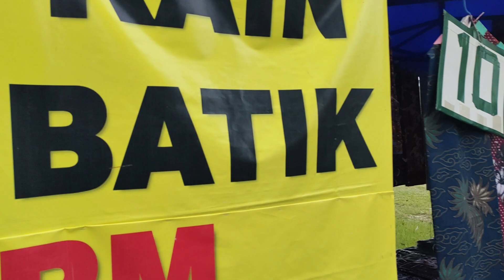Pasar Malam Batu 8 Meru Klang Dah Buka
Assalamualaikum,
Sokongan Anda amat dihargai untuk memajukan channel ini.
Segala bentuk cadangan atau teguran boleh ditulis diruangan komen.

Gear:
Gopro Hero 4 Sliver / Vivo V9 / Vivo V5s /Vivo V21e

Editing:
Filmora Wondershare

Channel ini hanyalah memaparkan kehidupan, hobi dan minat Family FS  sahaja demi untuk mengeratkan silaturahim sesama insan.